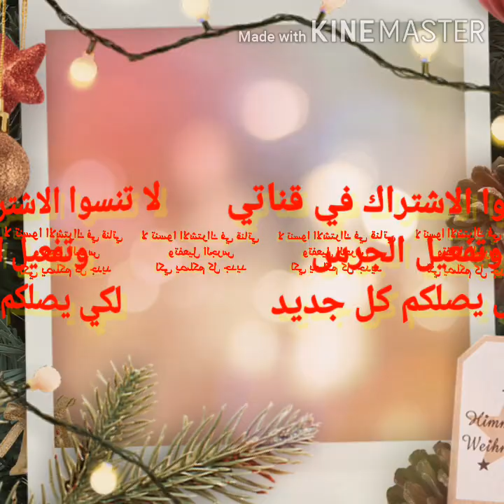موديلات طقم للمطبخ بالقماش والسكاي الاكثر طلبا وطبليات يكروشي رائعة 2020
طقم للمطبخ
اكسسوارات مطبخ  طقم للمطبخ بالسكاي
طقم للمطبخ بالقماش
كروشي 2020
طبليات كروشي جديدة
طبليات كروشي 2020
كروشي للعروس
طبليات كروشي للعرايس
طبليات جديدة ومتنوعة